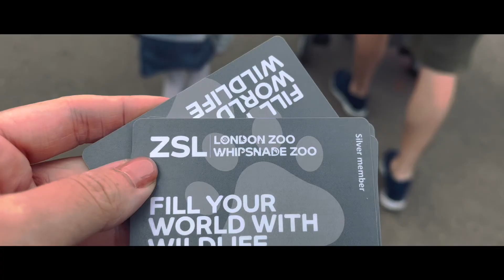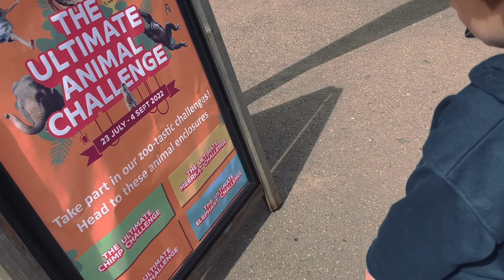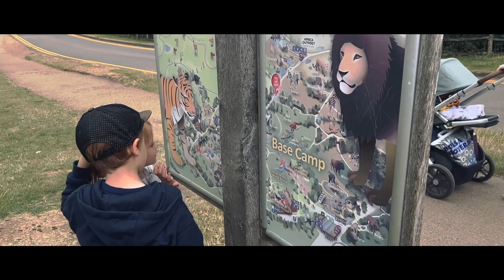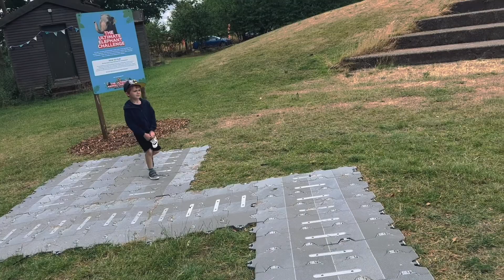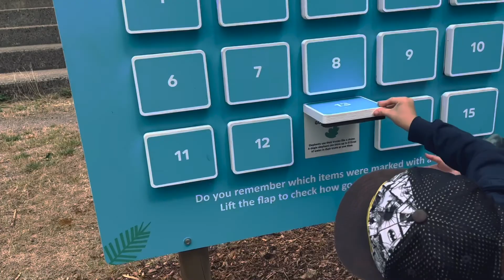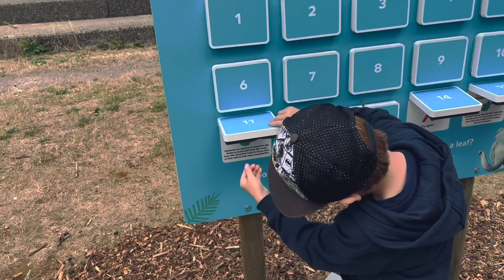A TRIP TO THE ZOO | ZSL Whipsnade Zoo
Hi guys!

Summer Holiday Activity 2 ~ Whipsnade Zoo 🦒 🦓 🐘
We had a cousins day out 👨‍👩‍👧‍👦 👶🏻 We love having our zoo membership and being able to visit whenever we want and decided to pick up Harry on the way and Henry & Belle loved showing him all the animals 🤎

Enjoy,  x